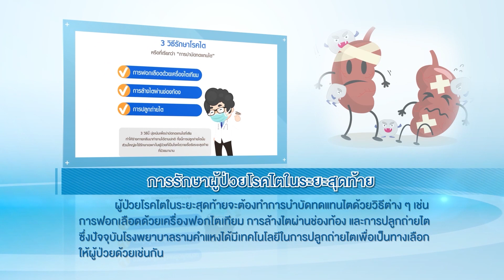เปรี้ยวปาก ซัมเมอร์พัทยา l 23 เม.ย 65 l Papillon French Bistro l ครัวบ้านปูลม l สมถวิล คาเฟ่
เปรี้ยวปาก ซัมเมอร์พัทยา l 23 เมษายน 2565 l Papillon French Bistro l ครัวบ้านปูลม l สมถวิล คาเฟ่ l HD

เเจกพิกัดตามรอยเปรี้ยวปาก
🌟: ห้องอาหาร Papillon French Bistro
🍴: แกงเขียวหวานปูนิ่ม, La mer Bang Saray, ซีฟู้ดรวม
🏖: โรงแรม U Pattaya   70/14 กอไผ่ ต.บางเสร่ อ.สัตหีบ ชลบุรี
⏰: 06.00 – 22.00 น.

🌟: ครัวบ้านปูลม
🍴: ปลาทูพริกสด, แกงคั่วหอยสิ่ว
🚩: 23/20  หมู่ 2 ต.นาเกลือ อ.บางละมุง ชลบุรี 20150
⏰: 11.00 – 21.00 น. (หยุดทุกวันจันทร์)

🌟: สมถวิล คาเฟ่ (คาเฟ่หมู่บ้านฮอปบิท)
🚩: 23 ต.โป่ง อ.บางละมุง ชลบุรี
⏰: 07.00 – 18.00 น. (หยุดทุกวันจันทร์ ยกเว้นวันจันทร์นักขัตฤกษ์)